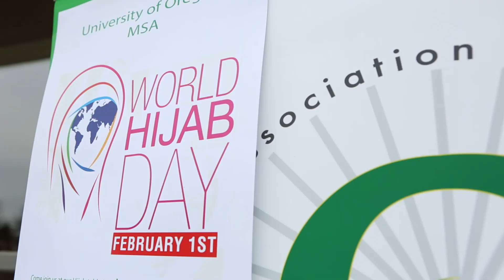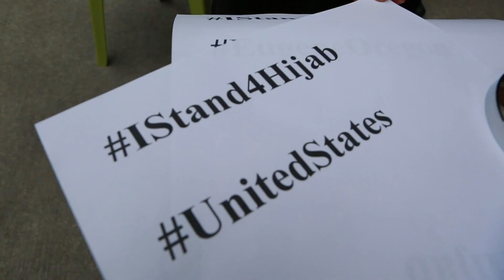World Hijab Day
Curious heads were wrapped in bright colors and designs on UO's campus as part of World Hijab Day.  (Kelly Lyon/The Register-Guard)